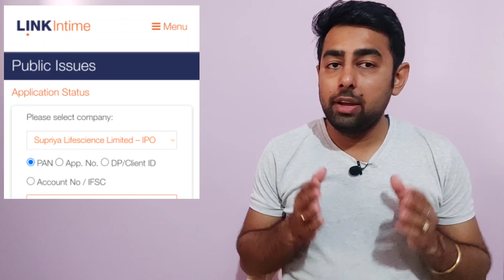Check Live Supriya Lifescience IPO Allotment Status | Jayesh Khatri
Amazon Sale 👇

The mind of Money book: 👇

Amazon Music subscription 👇